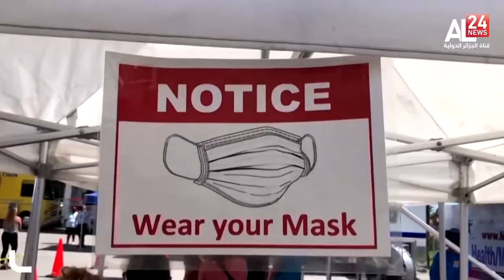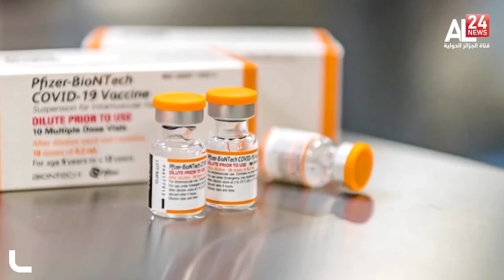The omicron variant is in nearly a dozen countries